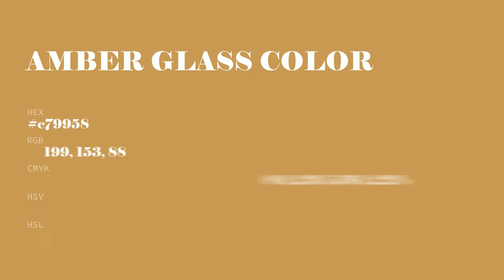Amber Glass color c79958 hex color - Yellow color - Cool color c79958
What color is Amber Glass ? c79958 hex color - Yellow color - Cool color c79958

Hex c79958 Color Code is also known as Amber Glass color.